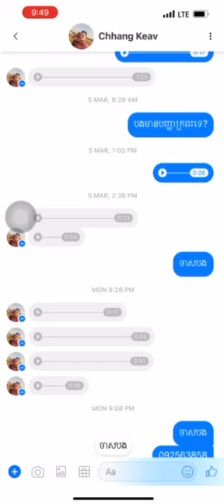🔥🔥មកទៀត ចឹងៗអីណាមិនសប្បាយចិត្ត😂 Feekbackពិតៗ មិនសំដែងទេចាស ថាល្អគឺល្អ មិនសាក់មិនដឹង👍👍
💋💋ញុំាMorea Collagen ដើម្បីទទួលបាននូវ
អត្ថប្រយោជន៍ជាច្រើនដូចជា:
💗បំបាត់ មុខមុន ជាំ អាចម៍រុយ មុខខ្មៅស្រអាប់
💗ជំនួយ សក់ ក្រចក និងភ្នែក
💗ជួយអោយរដូវមកទៀងទាត់
💗ជួយអោយគេងលក់ស្រួល
💗ជួយព្យាបាលរោគស្ត្រី ធ្លាក់ស មានក្លិន.
👉Collagen & Vitamin C ជួយឲ្យស្បែកតឹងណែនរលោង សថ្លាចេញពីក្នុង 💗💗
👉ទទួលស្គាល់ពីក្រុមហ៊ុន Samsung📃
   1ប្រអប់មាន90កញ្ចប់ ញុំាបាន1ខែកន្លះ

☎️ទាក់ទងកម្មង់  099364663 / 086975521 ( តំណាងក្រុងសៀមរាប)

💥អីវ៉ាន់មានក្នុងស្តុក កម្មង់ភ្លាមបានភ្លាម👌👌